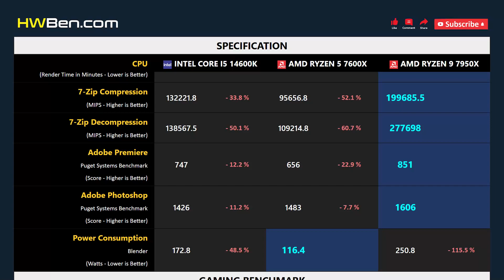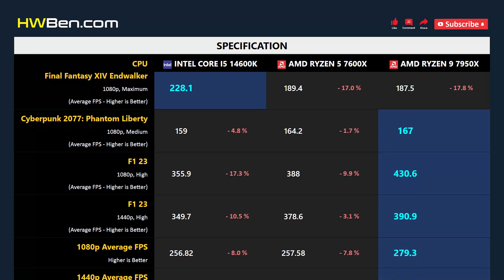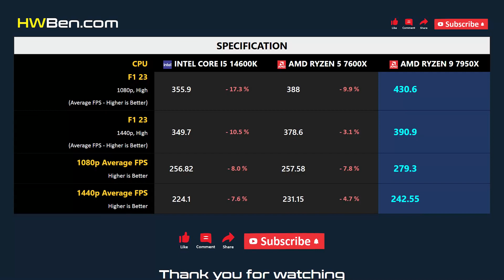CORE I5 14600K vs RYZEN 5 7600X vs RYZEN 9 7950X